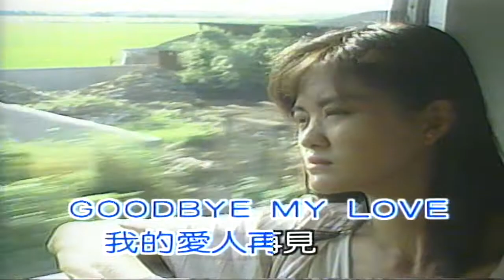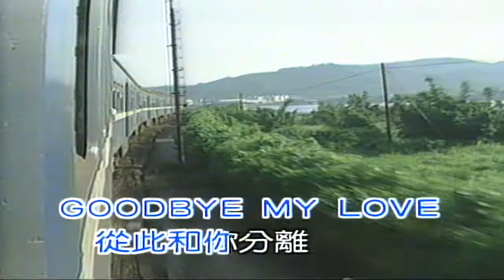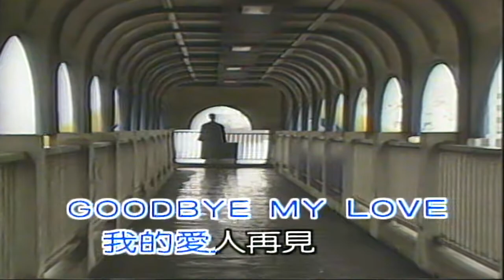再見我的愛人（音樂）鄧麗君